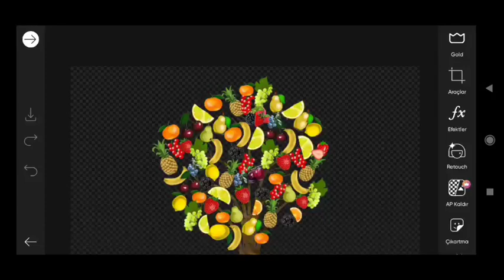Picsart image Editing #257